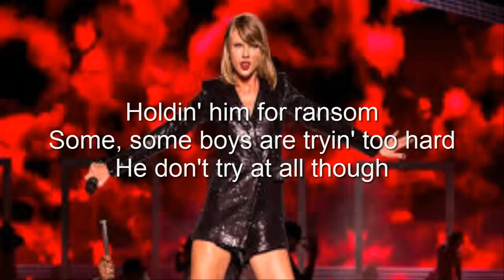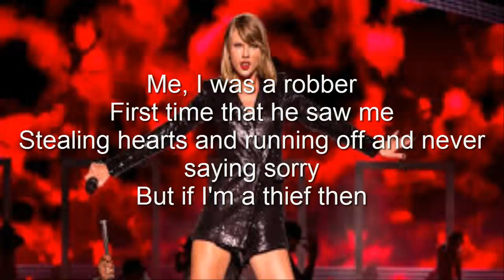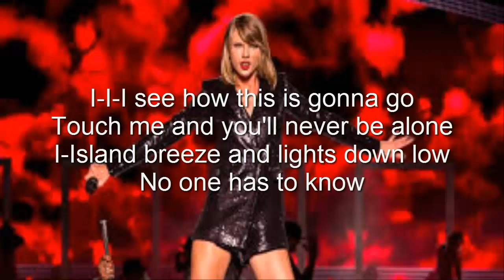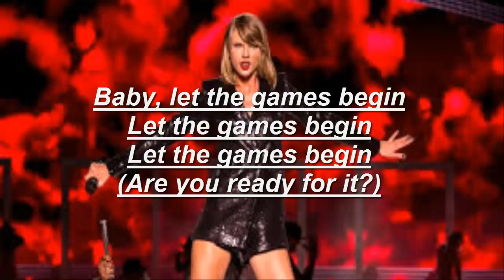Taylor Swift - Ready For It (lyrics / lyric video)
Taylor Swift - Ready For It audio
Taylor Swift - Ready For It
All contents owner : UMG

This is actually not my video.

Taylor Swift...Ready For It?"  Lyrics

Knew he was a killer
First time that I saw him
Wonder how many girls he had loved and left haunted
Holdin' him for ransom
Some, some boys are tryin' too hard
He don't try at all though

I-I-I see how this is gonna go

You should see the things we do, baby
So I take my time

Me, I was a robber
First time that he saw me
But if I'm a thief then
He can join the heist
And we'll move to an island-and
He can be my jailer
Burton to this Taylor
Every lover known in comparison is a failure
I forget their names now
I'm so very tame now

(Are you ready for it?)
(Ooh, are you ready for it?)